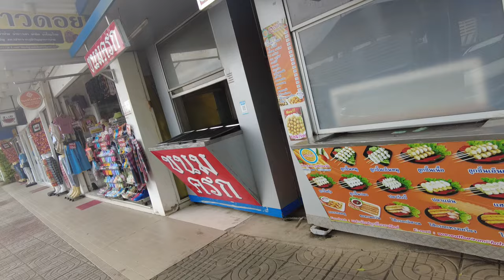Thai Service Station.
This is a short video to explain the difference between service stations in Thailand and the UK. UK based ones are a total ripoff perpetuating the myth that the costs of construction have to be recovered. They routinely charge more than other suppliers for fuel, serve horrible food at exorbitant prices, have shops where only daily newspapers are sold at a proper price and are filled to the maximum amount of gaming machines which are allowed legally. Disgusting places which normal people avoid.
On the other hand,  a Thai service station is like an oasis, interesting, fair prices and, I neglected to mention in the video, a proper service in that fuel is put into your vehicle by another human being allowing you to have non-smelly hands.